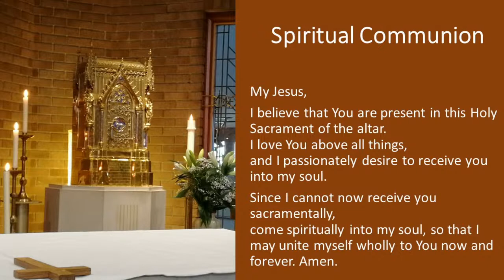Holy Mass: Wednesday 17th February 2021. Celebrant: Bishop Terence Drainey.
Ash Wednesday